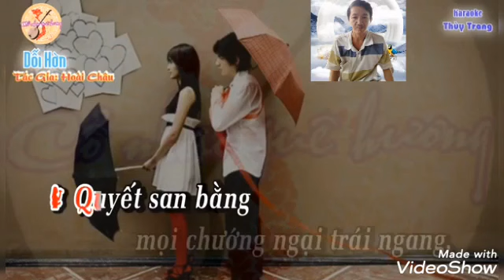Van lợi 72 GIỖI HỜN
VC GIỖI HỜN